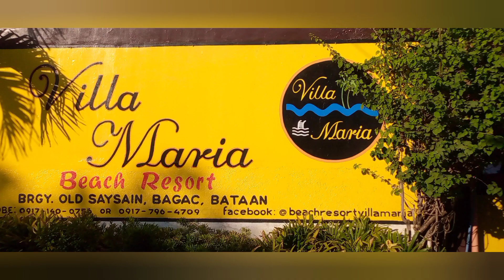Lakbay Aral Brgy 178 Caloocan City @Villa Maria Beach Resorts ⛱️ Bagac Bataan